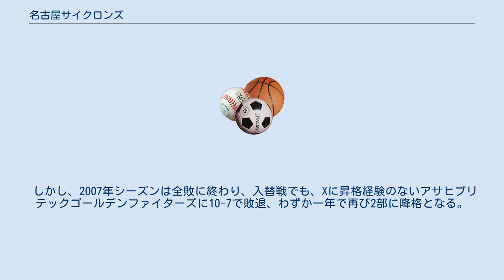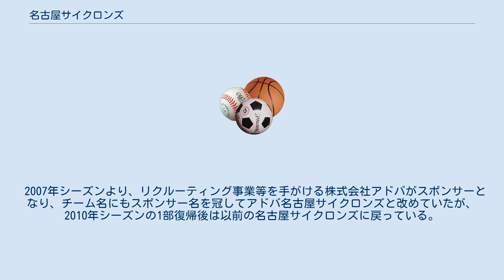名古屋サイクロンズ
名古屋サイクロンズ（なごやサイクロンズ、英: Nagoya Cyclones）は、愛知県名古屋市を本拠地とする社会人アメリカンフットボールのクラブチーム。
Xリーグ西地区所属。
 1980年に名古屋サイクロンズとして創部。
Xリーグ発足以前には西日本1部でリーグ戦を戦っていた時期もあったが、1997年以降、長らく2部（X2リーグ）で戦い、上位争いを展開していた。
2006年シーズンにX2西地区優勝を決め、入替戦でもイワタニサイドワインダーズを下して、念願のXリーグ昇格を決めた。
 しかし、2007年シーズンは全敗に終わり、入替戦でも、Xに昇格経験のないアサヒプリテックゴールデンファイターズに10-7で敗退、わずか一年で再び2部に降格となる。
 2009年にX2リーグで優勝、入替戦にも勝利し、翌2010年から3シーズンぶりに1部昇格する。
以後、下位ではあるが1部リーグの座を保持している。
 2007年シーズンより、リクルーティング事業等を手がける株式会社アドバがスポンサーとなり、チーム名にもスポンサー名を冠してアドバ名古屋サイクロンズと改めていたが、2010年シーズンの1部復帰後は以前の名古屋サイクロンズに戻っている。